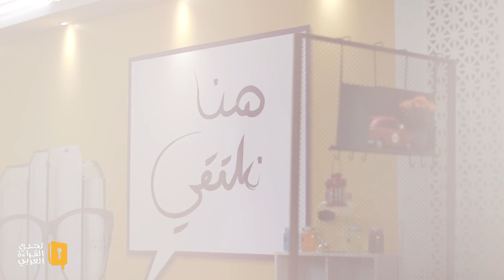لطفي بوشناق في زيارة لأبطال تحدي القراءة العربي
حلّ الفنان لطفي بوشناق ضيفًا على برنامج تحدّي القراءة العربي في الحلقة السابعة ما قبل الحفل الختامي وقدّم نصائحه لأبطالنا، وتشارك معهم تجاربه وخبراته!